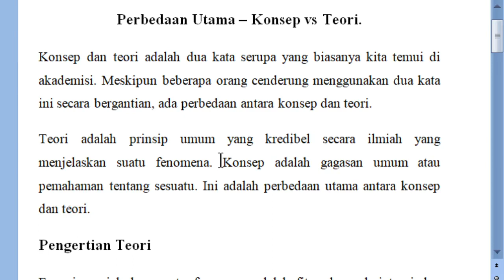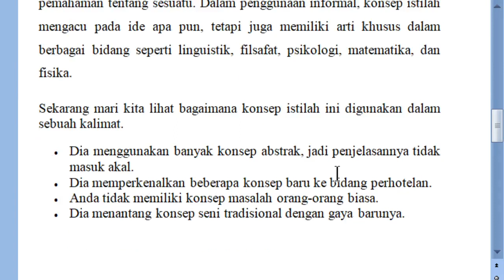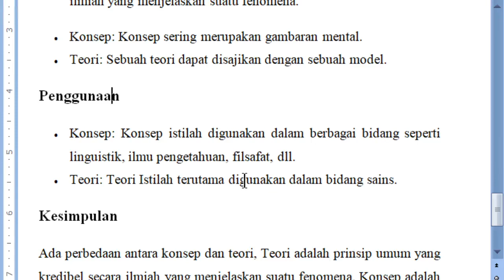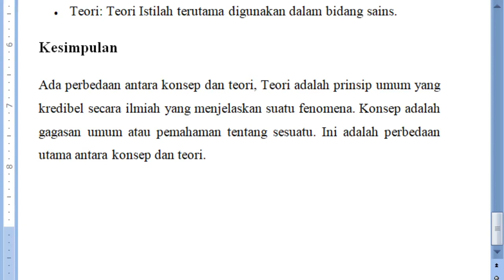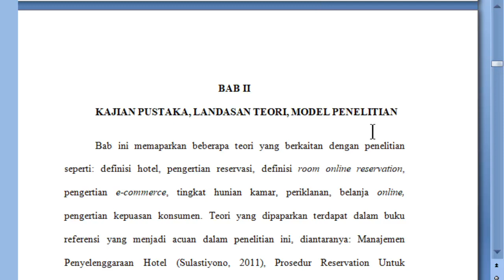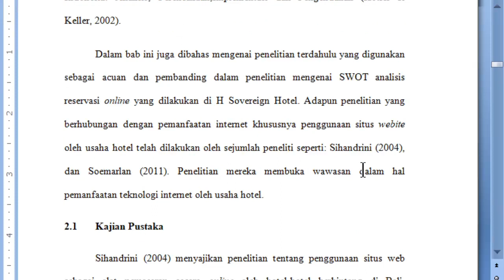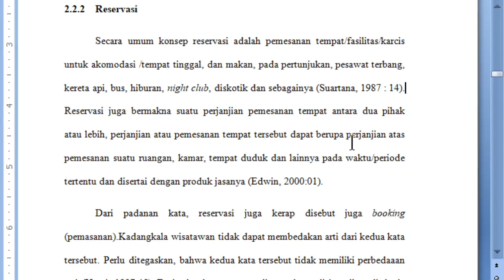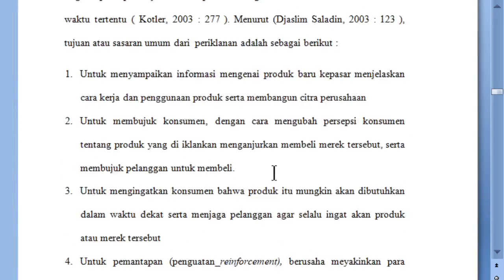BIMBINGAN ONLINE SKRIPSI & TUGAS AKHIR BAB II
video ini secara singkat memberikan gambaran tentang bab II dari tugas akhir maupun skripsi. Membahas tentang perbedaan teori, konsep, dan penelitian terdahulu yg dirujuk ke dalam penelitian. Selain itu, juga disertakan contoh penulisan dan aplikasi bab II. Semoga video ini bermanfaat. Salam SUPERJALS.